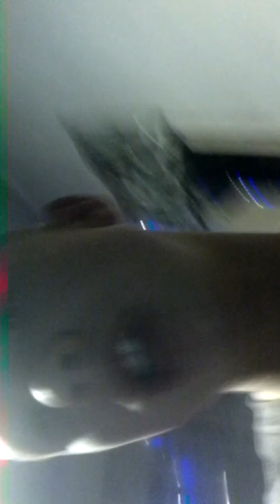Драка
Учу драться Тимура ссылка на его канал  описание.